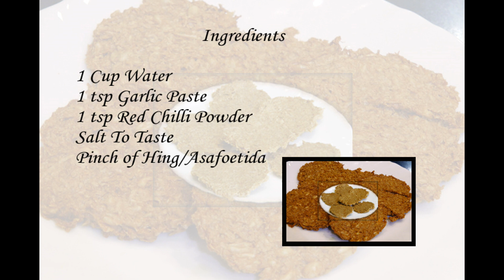भुसवडी | Bhuswadi | Kharudya Recipe | MadhurasRecipe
Bhuswadi is made from konda or bhusa that was left behind while making kurdai. We made chik for kurdai and konda was left behind. We will make bhuswadi from that. This is again a summer special recipe. These are also known as kharudya or pendya. Let’s see how to make bhuswadi.

Ingredients:
• Leftover Bhusa / Konda
• 1 cup Water
• 1 tsp Crushed Garlic
• 1 tsp Red chili powder
• Salt to taste
• A pinch of Asafoetida / Hing

Method:
• Heat up water in a pan.
• Take garlic and crush it in mortar and pastel. Do not make fine
  paste.
• Add garlic paste, red chili powder, salt and asafoetida.
• Mix well and let the water boil.
• When water boils, add konda and mix well.
• Cook for about 7-8 minutes until the mixture comes together
  nicely.
• The mixture should be thick and homogeneous mixture.
• Turn off the gas and mixture for bhuswadi is already.
• Take a spoonful of mixture on a pat and roll out a thin bhuswadi
  form it. Do not make too thick bhuswadi.
• Sundry bhuswadi under hot sun for about 2-3 days.
• Bhuswadi is already.
• You can roast it on gas or in microwave by applying a little oil to
• You can deep fry it as well.

recipe/marathi-video-recipes